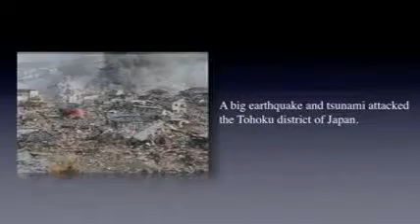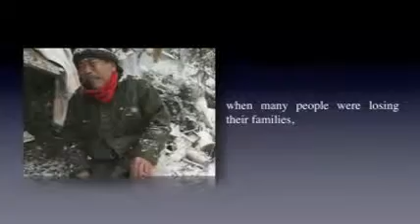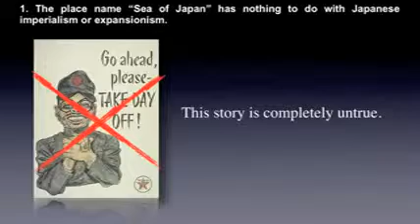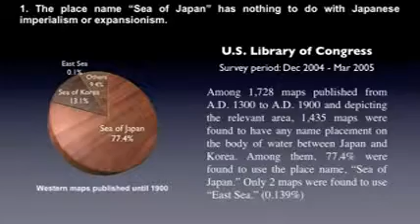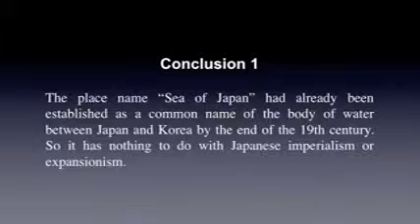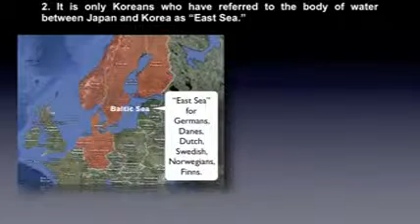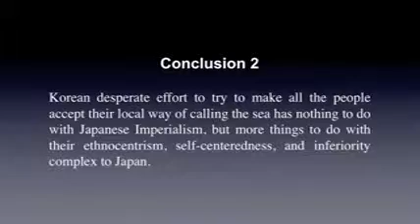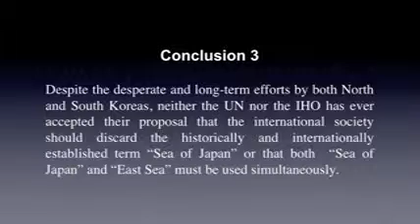J_Crew, Sea of Japan and Korean Ethnocentrism (韓国人のJ_Crew日本支援妨害事件)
This is a copy